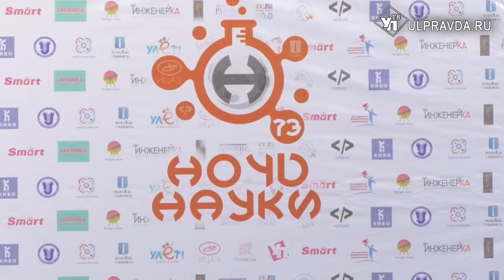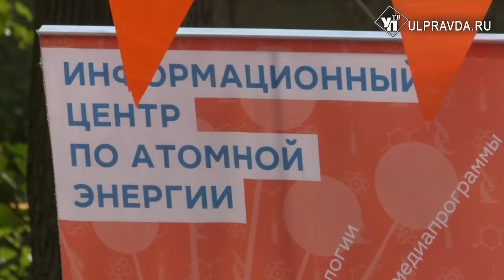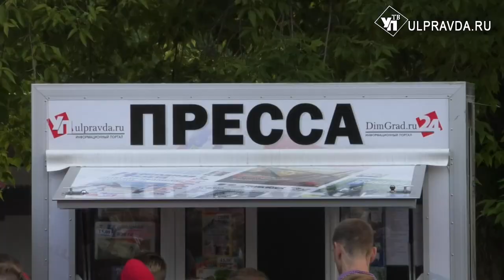Химические опыты и гироскутер в подарок. В Ульяновске прошел праздник знаний и науки